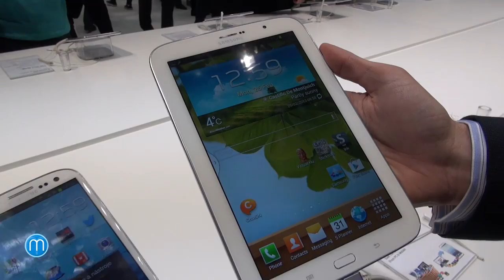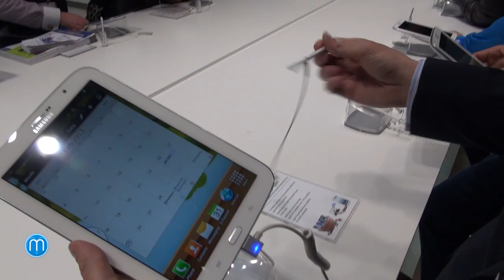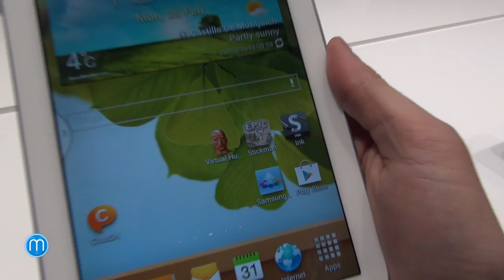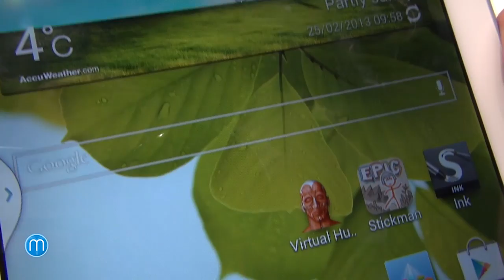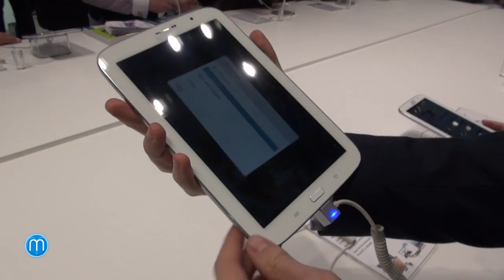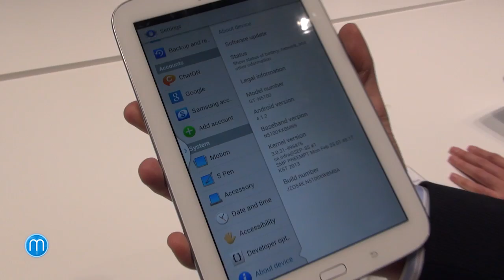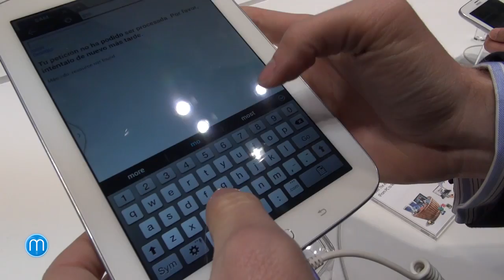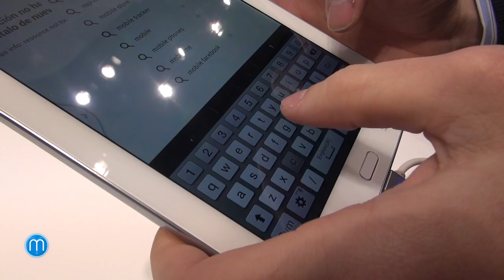Samsung Galaxy Note 8.0 (MWC 2013)